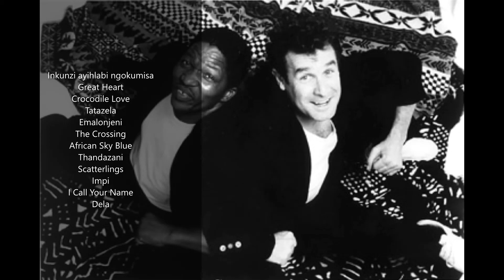Johnny Clegg& Juluka Unplugged Blue Room, 1997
Inkunzi ayihlabi ngokumisa
Great Heart
Crocodile Love
Tatazela
Emalonjeni
The Crossing
African Sky Blue
Thandazani
Scatterlings
Impi
I Call Your Name
Dela